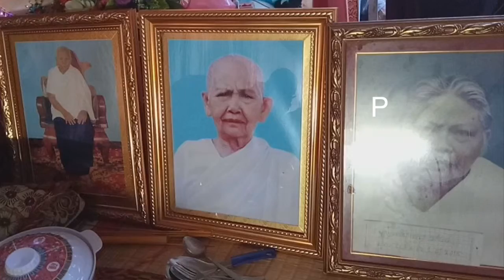បុណ្យខួប២ឆ្នាំ អ្នកម្តាយ (ឧបាសិកា ខុង យឿន) ១៥រោច កត្តិក ២៥៦៣, ទី 26/11/2019